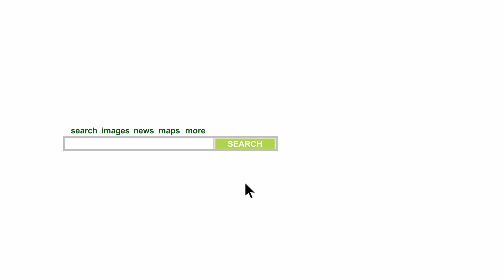Cbazaar.com TV Ad - Indian Ethnic Wear for the World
Cbazaar is one of the largest online Indian Ethnic wear retailer